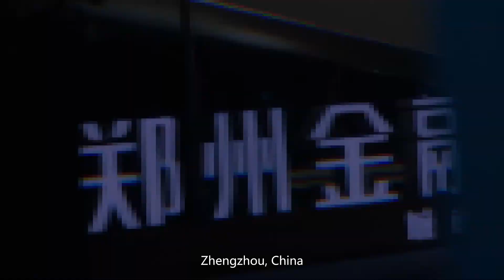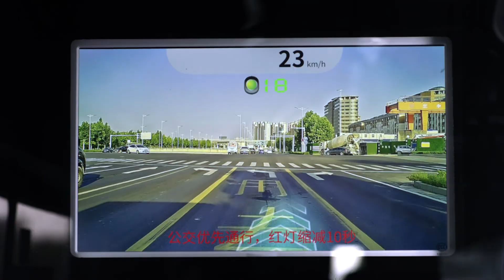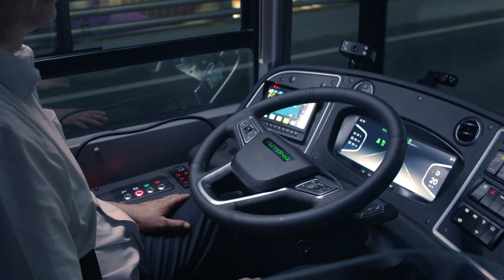Yutong Bus and Coach - WITGO 5G-Enabled Intelligent Mobility Solution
Yutong's WITGO 5G-Enabled Intelligent Mobility Solution realizes the connection between the autonomous driving system and urban infrastructure, and builds a “city-level” travel system integrating smart buses, smart roads, unmanned stations, cloud control centers, and automatic charging systems.

Please join us on Facebook for more fantastic news and visual content.